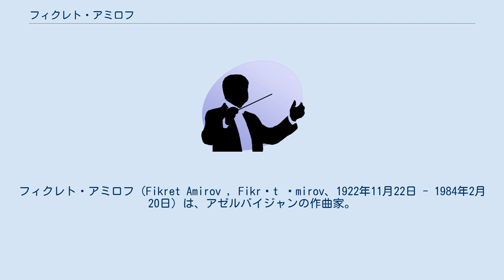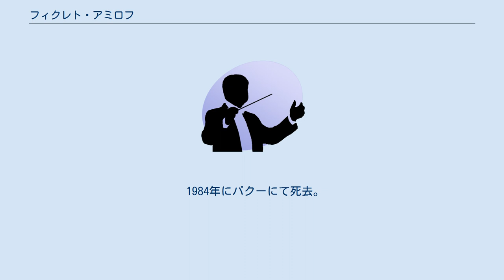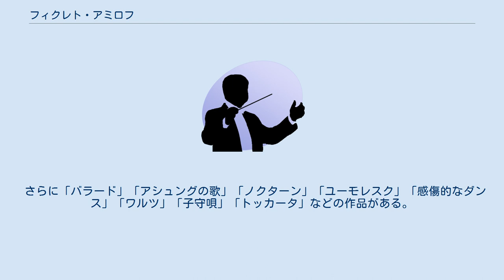フィクレト・アミロフ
アゼルバイジャン・ソビエト社会主義共和国人民芸術家
フィクレト・アミロフ（Fikret Amirov , Fikrət Əmirov、1922年11月22日 - 1984年2月20日）は、アゼルバイジャンの作曲家。
日本語では「アミーロフ」とも呼ばれる。
 アゼルバイジャンのギャンジャ出身。
民謡にあふれた環境で育つ。
父親のメシェディ・ジャミル・アミロフはシュシャ出身の有名な「ハナンデ」（ムガーム歌手）で、タールの作曲家・演奏家であった。
 子どもの頃よりピアノ曲の作曲を始め、ギャンジャの音楽学校を卒業した後、バクー音楽院に入り、ボリス・ザイドマン、ウゼイル・ハジベヨフに作曲を師事するかたわら、民族音楽の研究にもたずさわる。
 1941年、第二次世界大戦の勃発で徴兵され、音楽院での研究は中断された。
ヴォロネジ近郊で負傷し入院した。
やがて兵役から復員し音楽院での研究を再開するためにバクーに戻った。
 アミロフの音楽はアゼルバイジャン民謡に強く影響されており、「交響的ムガーム」という新たなジャンルを作り出した。
交響的ムガームは古典的な民謡に基づいており、レオポルド・ストコフスキー指揮のヒューストン交響楽団など世界中の多くのオーケストラで演奏された。
 1965年にソ連人民芸術家の称号を受け、1949年と1980年にはソビエト連邦国家賞を受賞している。
 1984年にバクーにて死去。
 多作家で、有名な作品には交響的ムガームの「シュール」（1946年）や「クルド・アフシャリ」（1949年）のほかに、「アゼルバイジャン奇想曲」（1961年）、「バヤーティ・シラーズの花の庭」（1968年）、「大祖国戦争の英雄の思い出に」（1944年）、「弦楽のための交響曲 - ニザーミーの追悼のために - 」（1941年）、「交響曲 - ニザーミー - 」（1947年）、「ヴァイオリン・ピアノのための二重協奏曲」（1948年）などがある。
 バレエには「ニザーミー」（1947年）、「千夜一夜物語」に題材をとった「千夜一夜物語」（1979年）があり、オペラには「セヴィル」（1953年）がある。
 さらに「バラード」「アシュングの歌」「ノクターン」「ユーモレスク」「感傷的なダンス」「ワルツ」「子守唄」「トッカータ」などの作品がある。
また映画音楽も多数作曲した。